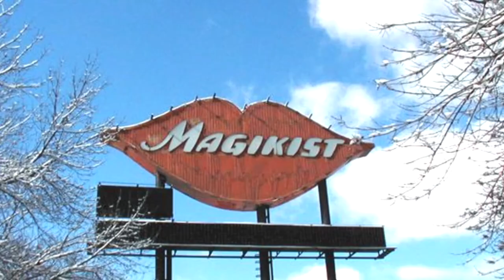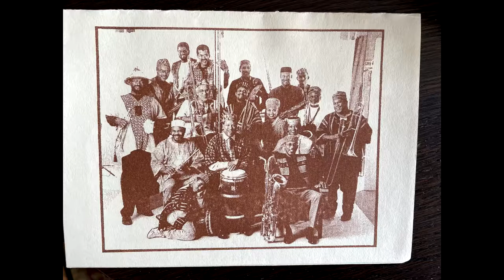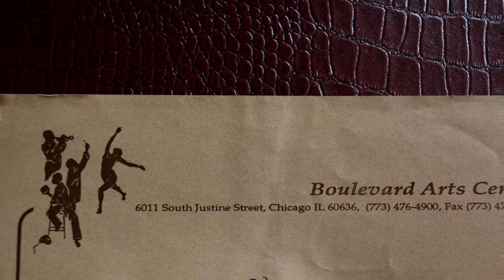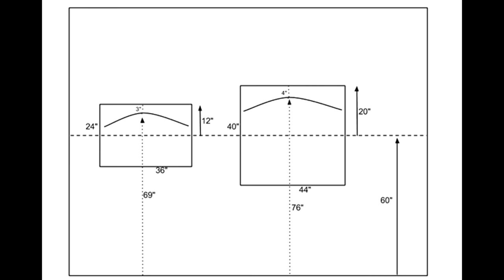Englewood's Blvd Art Center video mapping for Cultural Asset Mapping Project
One of the places that effected me the most growing up was the Blvd Art Center. I took art classes, I worked there, and threw my first parties for The Nacrobats crew there. The cultural impact The Art Center had on the neighborhood was amazing to say the least. Some of the Artist that have passed through the center are @gallery_guichard Roman and Maria Villareal, DavidPhilpot MiltonMizonberg @doriansylvain MrImagination BobRichards, @tyehimbajess DaleWashington DinaRutlegeded MameSarr MorikebaKouyate oscarbrownjr AllenStringfellow Williamcarter Willicarter Melvinking JimmyPayton Richardhunt Marti Price (Artistic Director) and Patricia Devine-Reed (Founder)

I did this video for The Cultural Asset Mapping Project (C.A.M.P.) It is a community storytelling and data visualization project,where Chicago artists and community storytellers collaborate to better understand artistic excellence and cultural vibrancy in our communities.